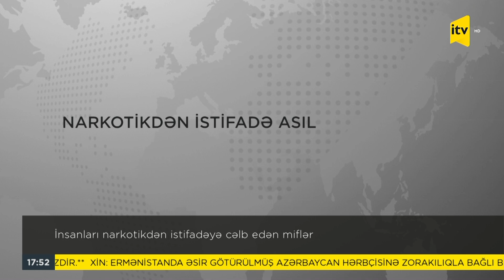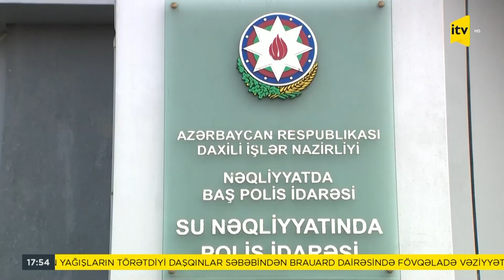Xəbərimiz var | 14.04.2023 | 17:50